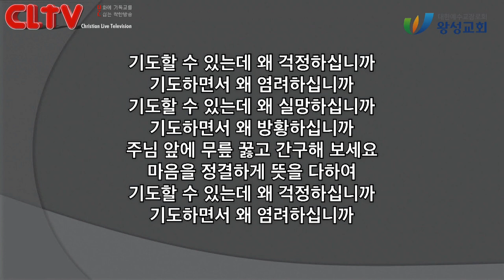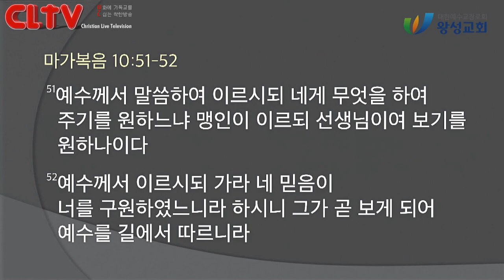CLTV 파워메시지ㅣ2021.5.30 주일설교ㅣ왕성교회(길요나 목사)ㅣ마가복음 (29회) '주어진 운명을 바꾼 사람'